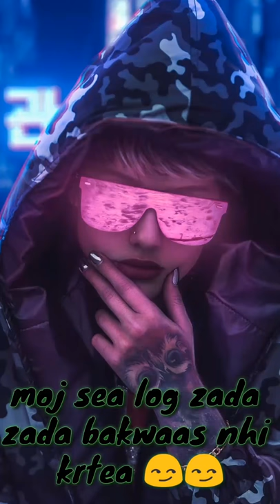attitude boy /only vip status / sayari status